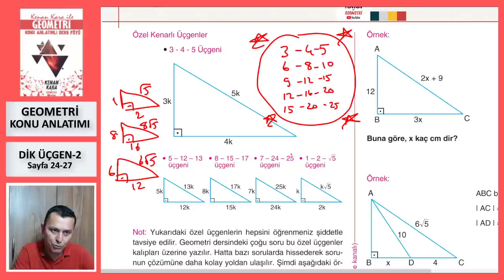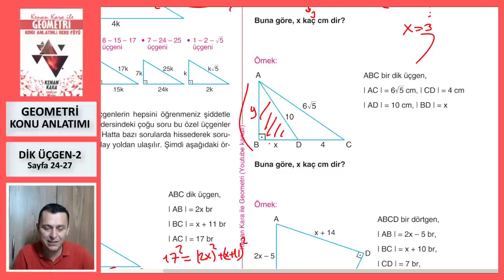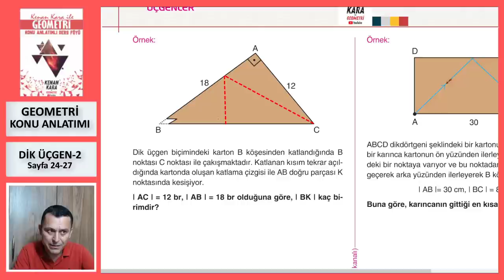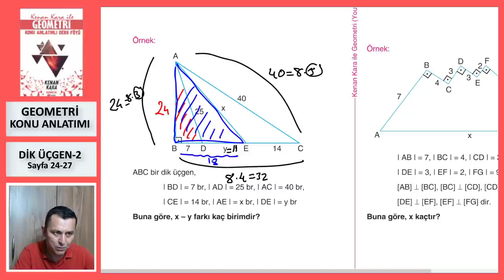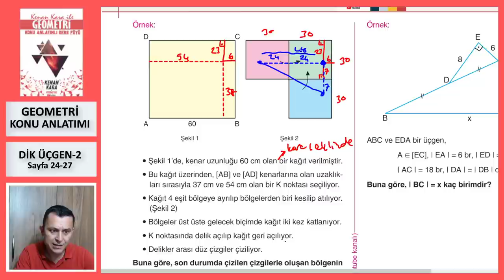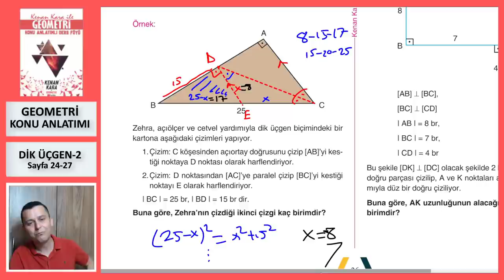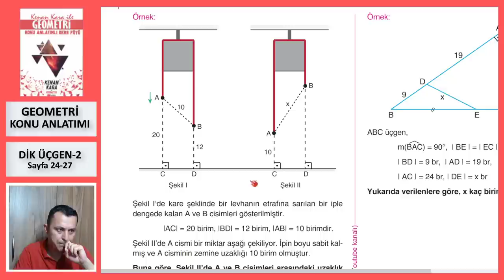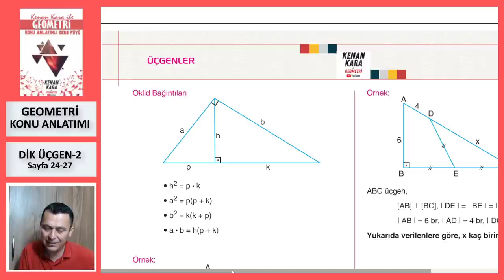DİK ÜÇGEN-2 (Özel Kenarlı Üçgenler) (Geometri Konu Anlatımı)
* Dik üçgen konusunun yeni nesil sorularla konu anlatımı (Sayfa 24-27).

* 2022 tayfaya özel konu anlatımıdır. Yeni konu anlatımı için KONU ANLATIMI  (2023 TAYFA) oynatma listesine bakabilirsiniz.